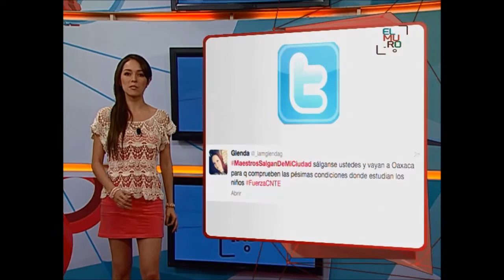Trending Topic: MaestrosSalganDeMiCiudad y DiscutamosPEMEX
Los Hashtag del día son MaestrosSalganDeMiCiudad y DiscutamosPEMEX a propósito de las Reformas Energética y Educativa. Franck Rybery es considerado actualmente el mejor jugador de Europa. Liam Payne, integrante de One Direction, cumple 20 años.